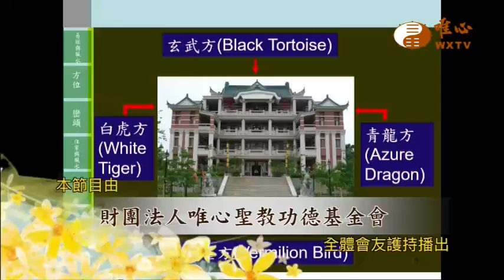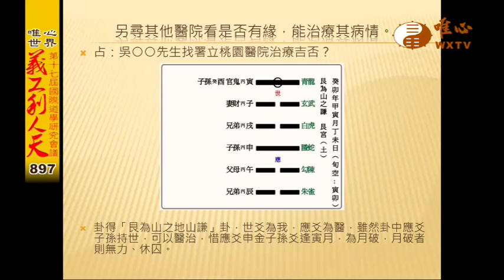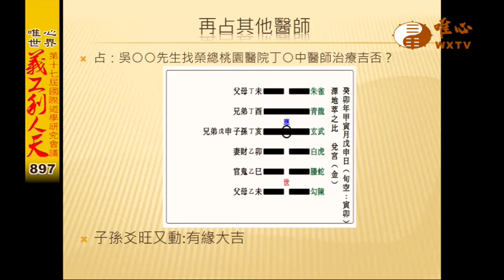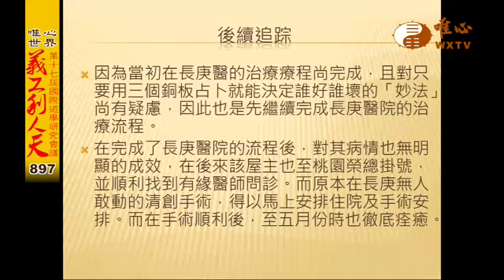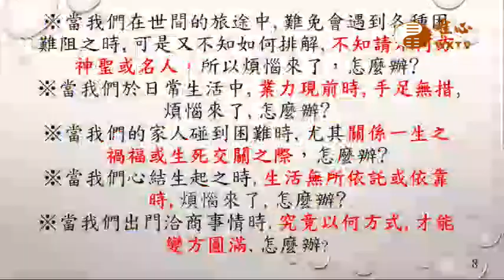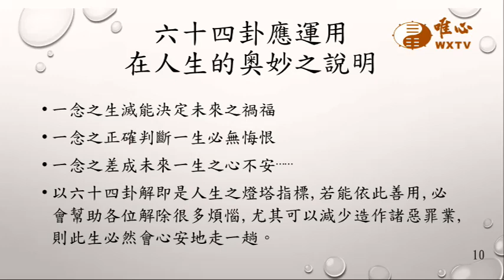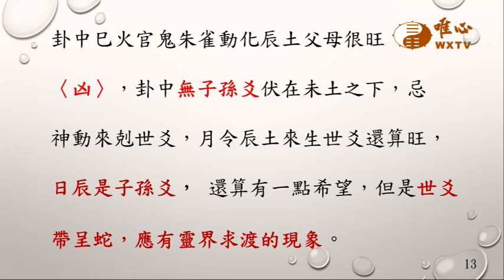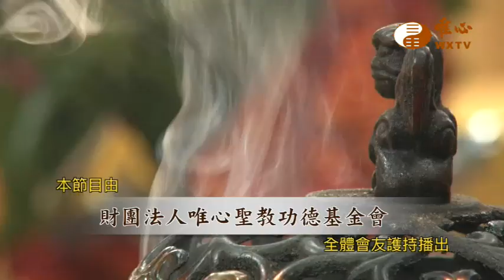第17屆國際道學研究會議(61)【義工利人天897】｜ WXTV唯心電視台